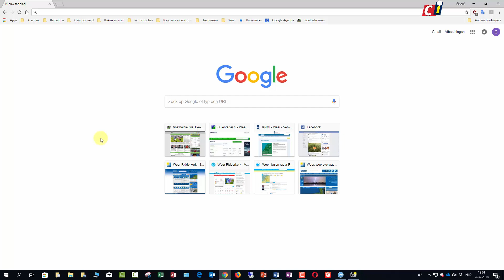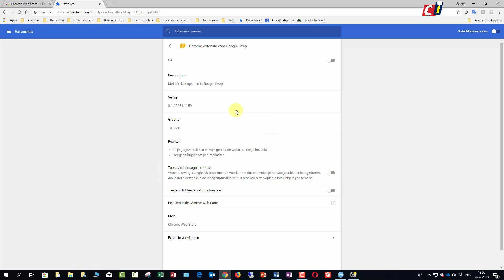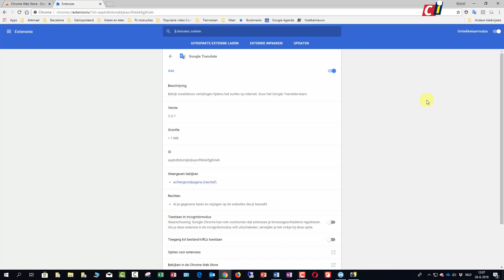Extensies in Google Chrome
Een extensie is een toevoeging aan een browser. Aan alle browsers kun je extensies toevoegen. En de mogelijkheden zijn talrijk. Er zijn behoorlijk wat gratis extensies en voor andere moet je wat betalen.